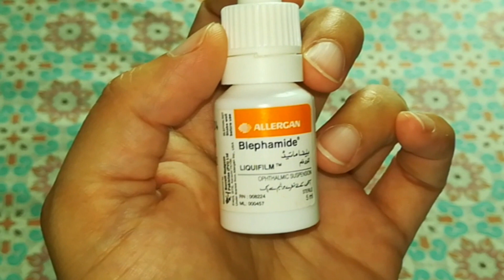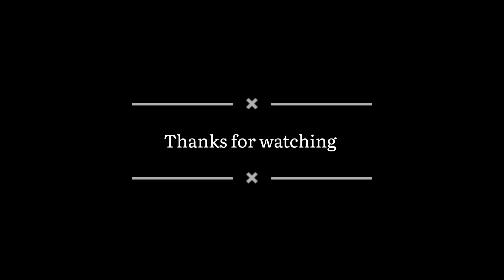Bakry ky Itny Ziada Paise maang rha hai😲